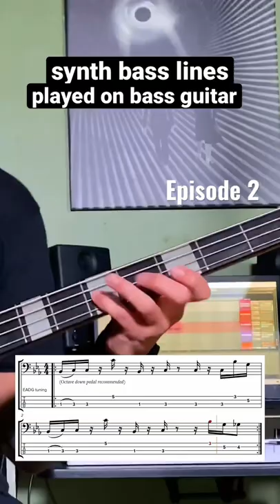Nine Inch Nails - Closer (Short Bass Cover)